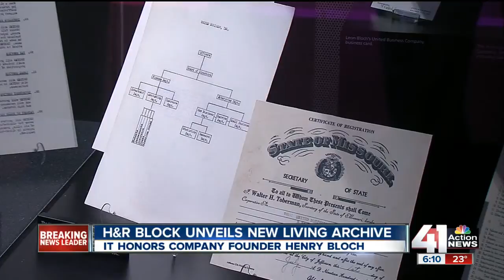H&R Block unveils living archive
-- H&R Block unveiled a living archive on Thursday.